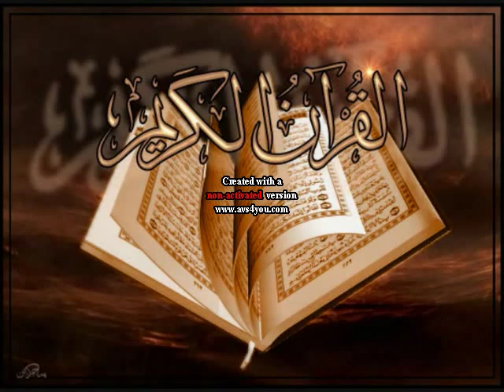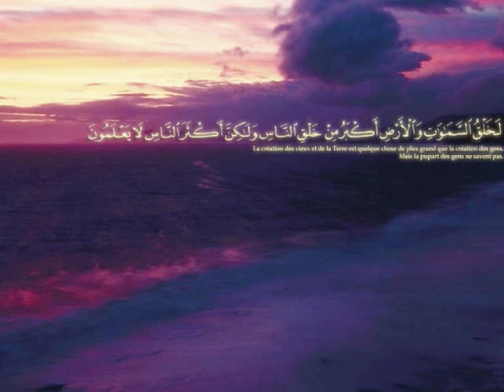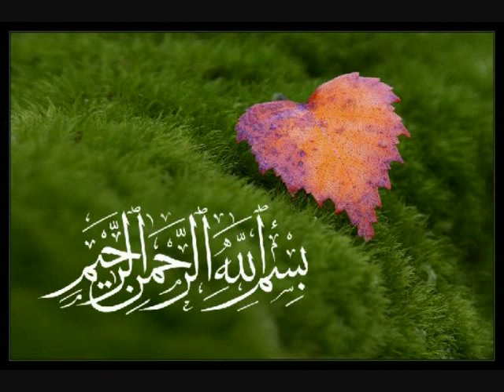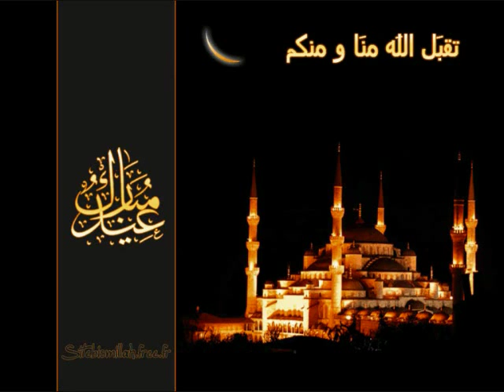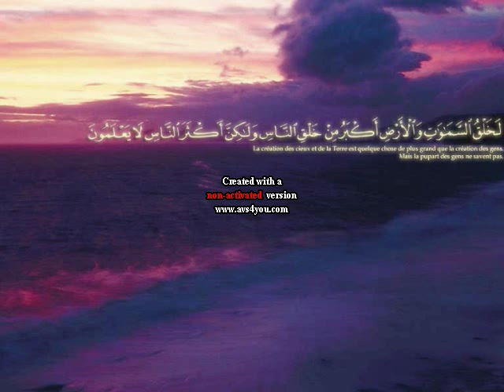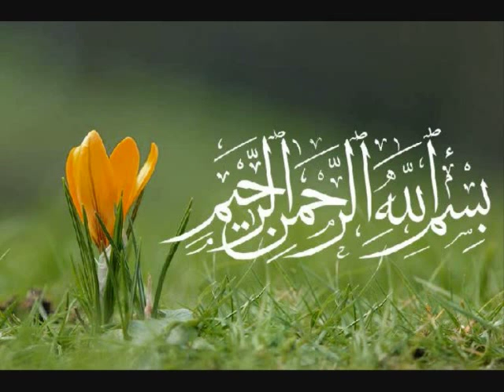tijjane sow...recitation de coran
gooto e jangoobe daaka tijanie sow...
yoo alla beydanen jangoobe no moyyi... contacte.